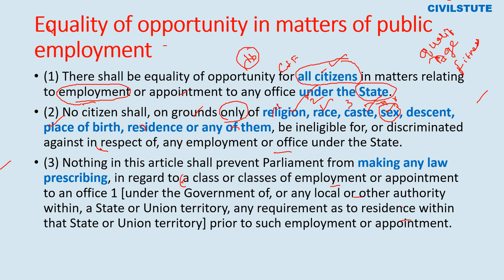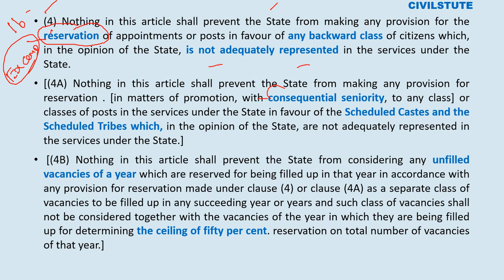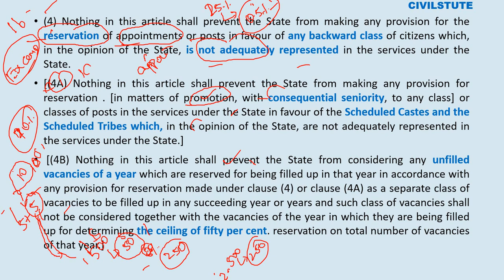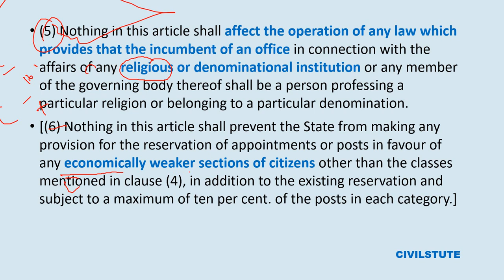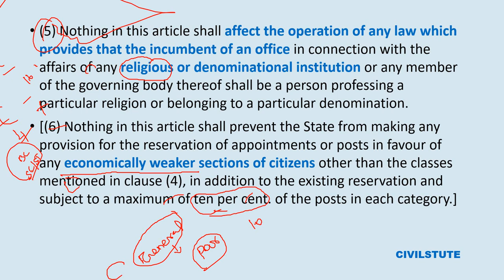Article - 16 In Tamil | Fundamental Rights | Indian Polity Through Articles